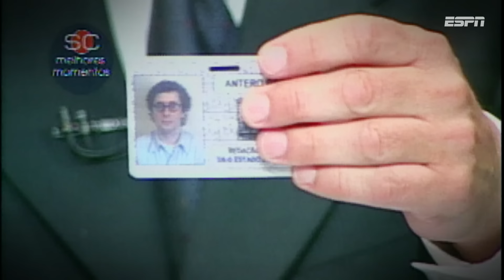Eternas risadas! Relembre momentos icônicos de Antero Greco na ESPN